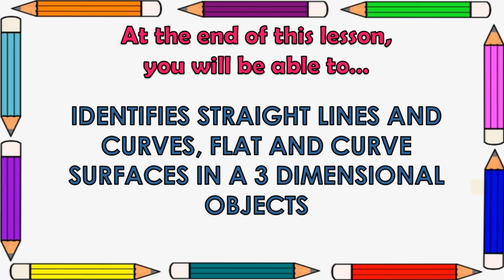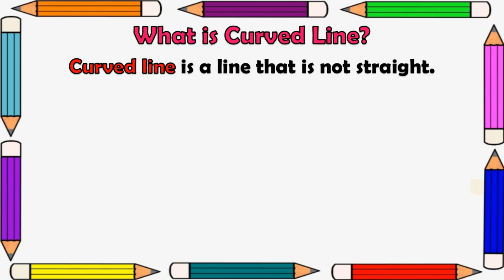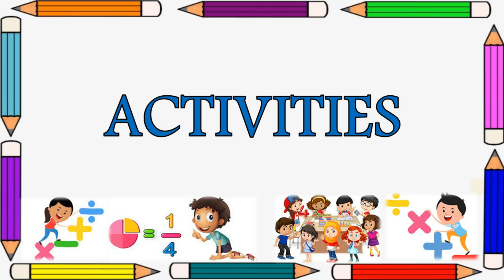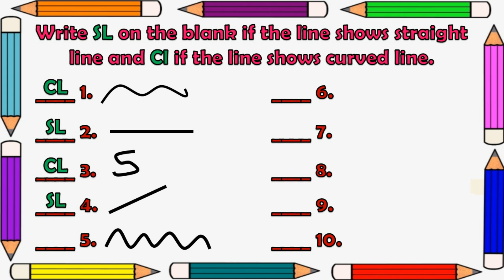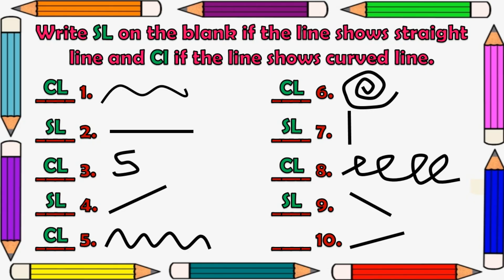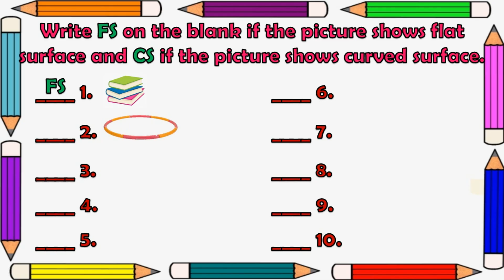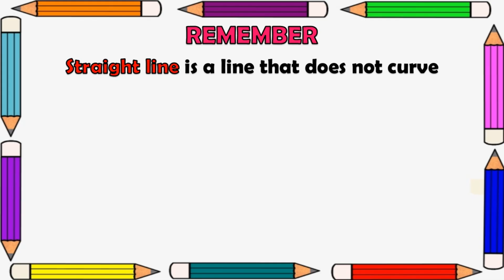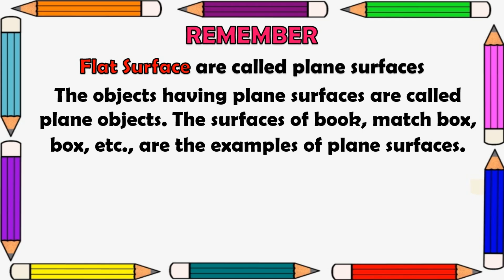MATH 2 QUARTER 3 WEEK 8 || IDENTIFIES STRAIGHT LINES AND CURVES, FLAT AND CURVE SURFACES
MATH 2 QUARTER 3 WEEK 8 || IDENTIFIES STRAIGHT LINES AND CURVES, FLAT AND CURVE SURFACES IN A 3 DIMENSIONAL OBJECTS